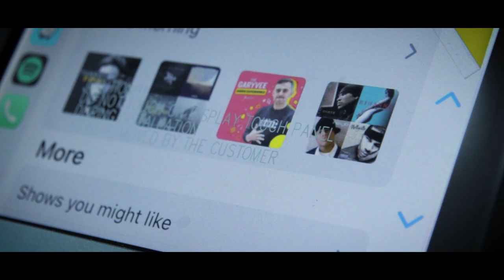Handheld Cinematic Video Canon M50 | Canon M50 BROLL | North of Cebu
We had a quick road trip bound for northern part of Cebu. Got some clips and tried to do a cinematic video handheld using Canon M50 B roll  with Canon EF 24-105mm f/4L IS USM.

In this video, you will see a results of a Canon M50 Broll and a somewhat Canon M50 Cinematic Video. Bare in mind that all of these are Canon M50 handheld broll.